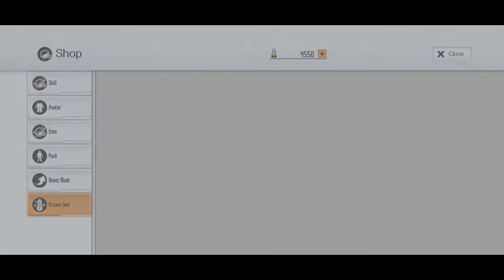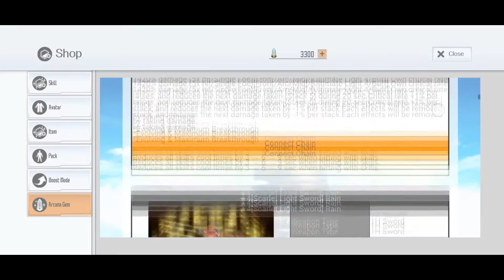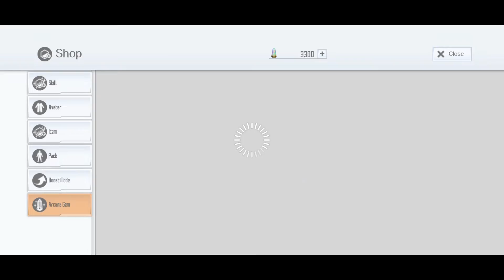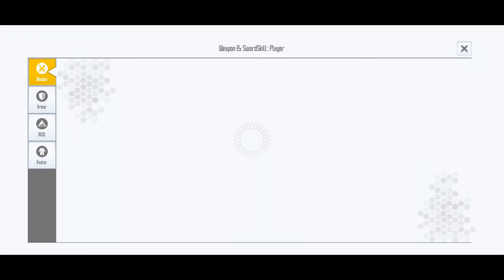Salt Art Online : 🎂 Happy Birthday Rain 🎂June 21st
ไลฟสตีม SAO IF ทุกวันพุธ 21.00++
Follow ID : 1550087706